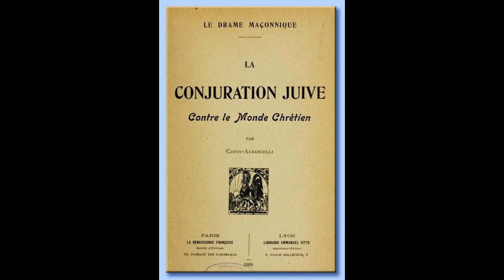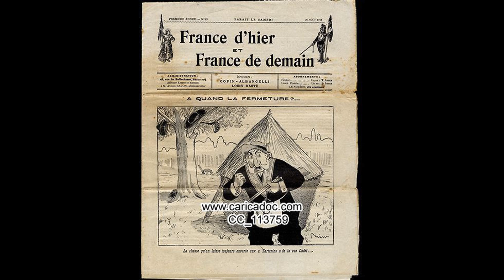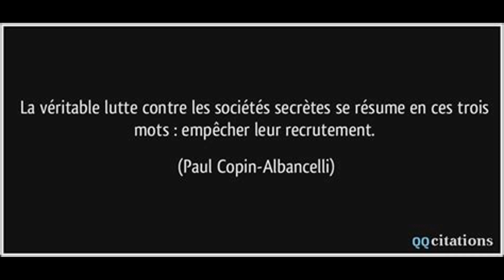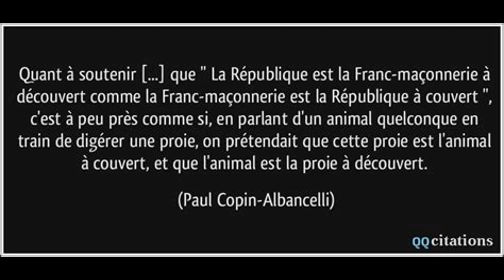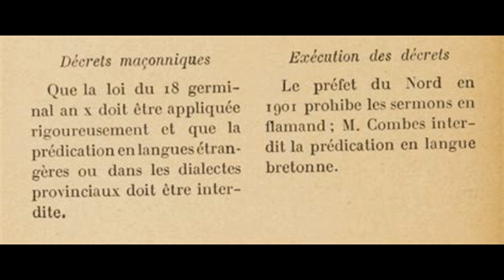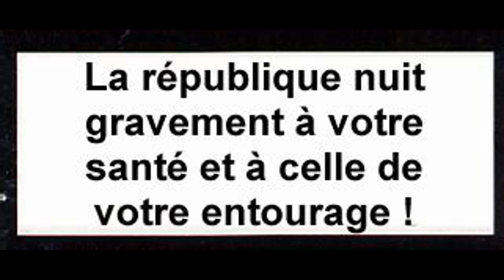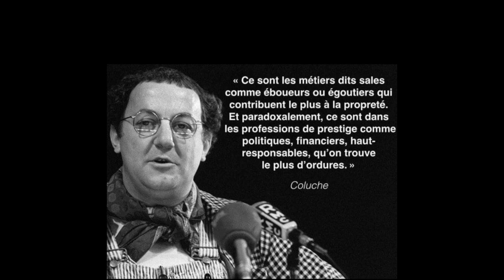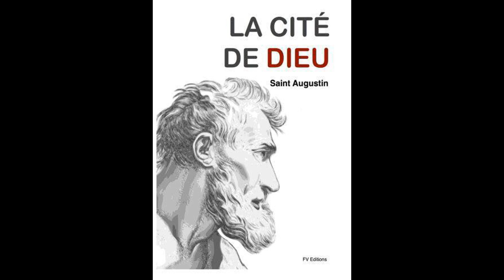#57 La guerre occulte (P.Copin-Albancelli), les sociétés secrètes contre les nations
Lien des vidéos censurées par YT :

*Vidéo 15 Remède mortel et crime organisé, comment Big Pharma a corrompu la santé

*Vidéo 30 L'antéchrist et les J.

*Vidéo 37  Qui?

*Vidéo 38A Anthologie des propos contre les J. et le sionisme

*Vidéo 56 Le J. dans le mystère de l'Histoire

Chapitres :

00:00 Bagatelle pour un M.
00:14 Le superflu
01:50 L'essentiel➽La prise de pouvoir de la Franc-maçonnerie
05:44 L'essentiel➽La Franc-maçonnerie soumet les militaires
09:07 L'essentiel➽La Franc-maçonnerie et le secret
12:50 L'essentiel➽La Franc-maçonnerie, un instrument de guerre
15:41 L'essentiel➽La Franc-maçonnerie, anti-catholique uniquement?
18:33 L'essentiel➽La Franc-maçonnerie, arme du pangermanisme
22:08 Au-delà du livre➽Redéfinissons la Franc-maçonnerie
23:31 Au-delà du livre➽La France tutoyait les cimes du BIEN
24:55 Au-delà du livre➽La solution est en nous, est dans la France

L'auteur se veut un spécialiste de la question, toute sa vie fut consacrée à la recherche des origines, des tenants et des aboutissants de ces forces occultes, la franc-maçonnerie en premier lieu bien évidemment.
Le monde entourant ces sociétés n'est plus un monde dans lequel la force et l'intelligence prédominent mais plutôt un monde dans lequel la fourberie commande.

Générique de fin :
Crusaders’ Song: Chevalier, Mult Estes Guaritz, 1146 · Jordi Savall · Montserrat Figueras · Tra